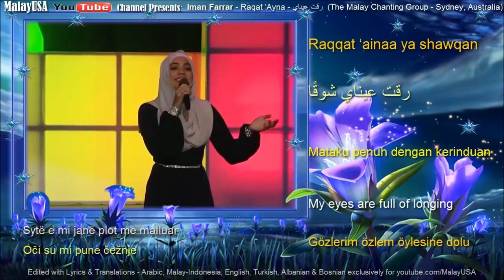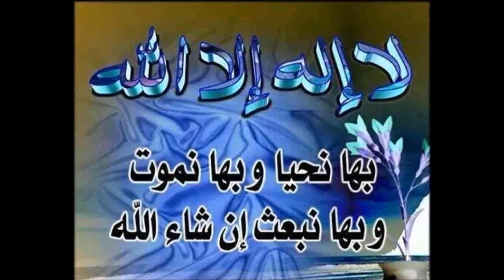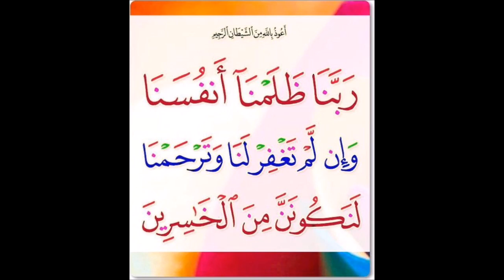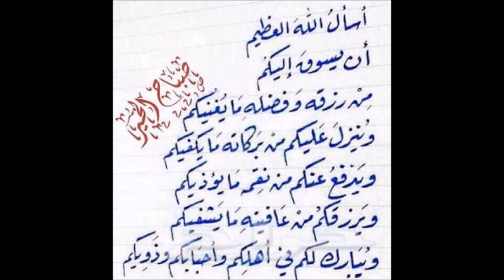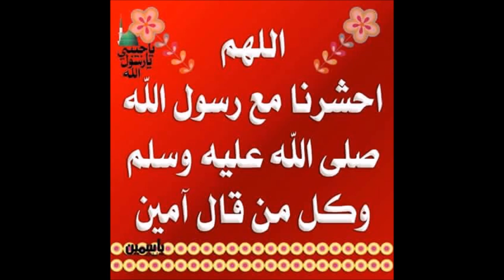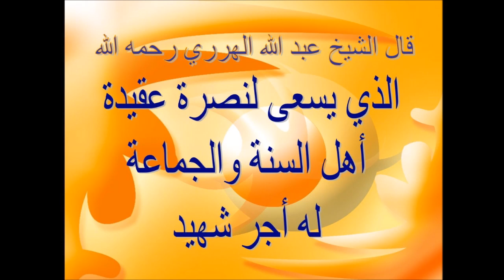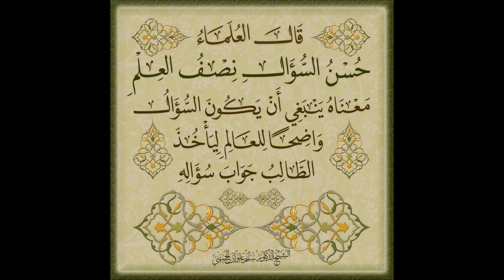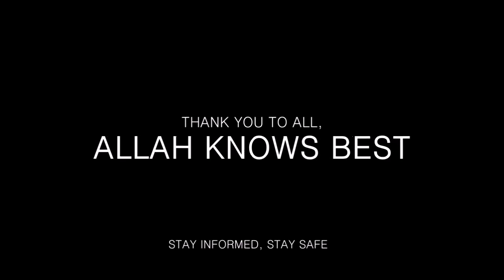Advice to be pious Muslim Wife & When Women Teach the Men & the World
Topics:
Advice to be pious Muslim Wife & When Women Teach the Men & the World, By Sister Batool of California in Arabic & Simultaneously translated in Harari By Sheikh Abadir.

Please follow the YouTube link below & please spread Nothing but Knowledge, Love, Respect, Decency, Tolerances and Peaceful Coexistence, And Zero Tolerances on all forms of Violence!

Imam Sheikh Abadir